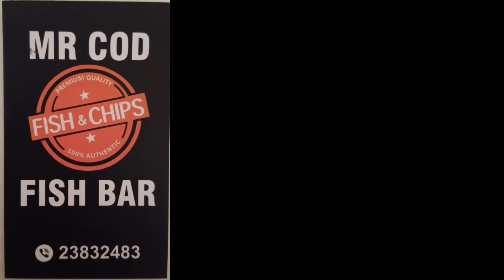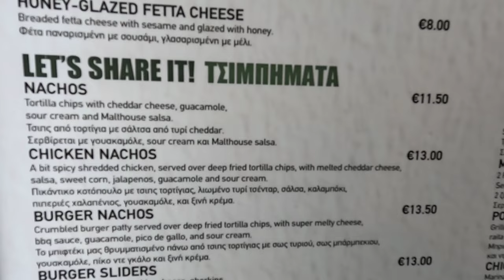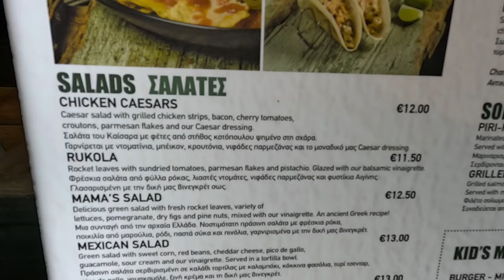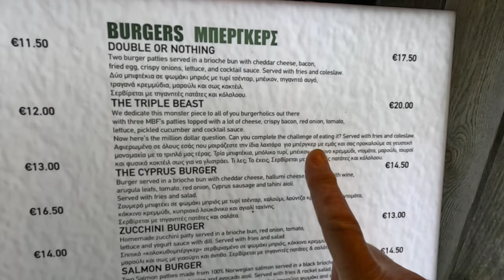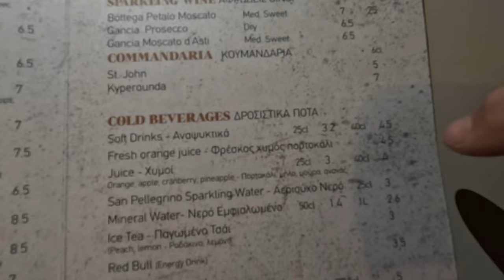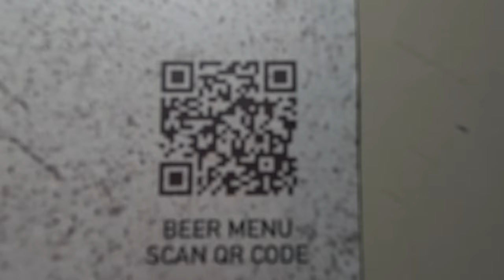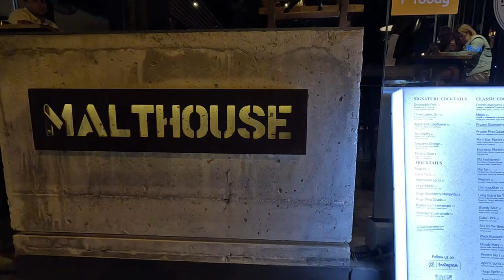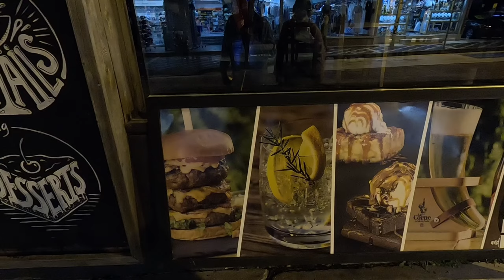Malthouse Beer & Food Protaras Cyprus - Burgers at Their Best.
Join George Cyprus Insight for dinner at Malthouse Beer & Food Protaras Cyprus.

Indulge in the best burgers at Malthouse Beer & Food in Protaras, Cyprus! Watch our video to see why this spot is a must-visit for burger lovers.

Instergram cyprusinsight.